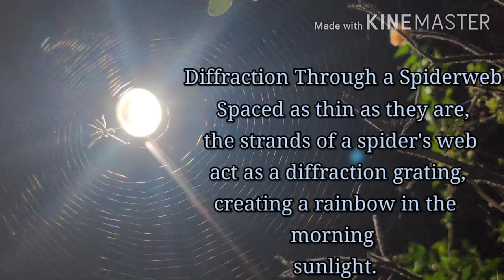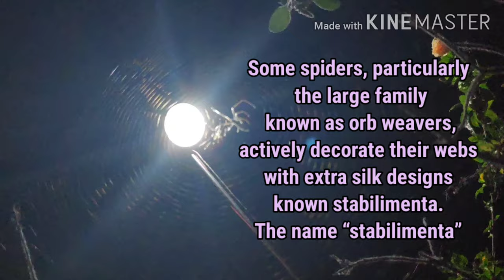SPIDER, nature’s greatest architect making its wonderful web.(4K)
The greatest artist and web-designer ever is indeed a spider!”― Munia Khan.
Tetragnatha is a genus of long-jawed orb-weavers found all over the world. It was first described by Pierre André Latreille in 1804, and it contains hundreds of species. Most occur in the tropics and subtropics, and many can run over water. They are commonly called stretch spiders in reference to their elongated body form and their ability to hide on blades of grass or similar elongated substrates by stretching their front legs forward and the others behind them. One of the biggest and most common species is T. extensa, which has a holarctic distribution. It can be found near lakes, river banks or swamps.[6] Large numbers of individuals can often be found in reeds, tall grass, and around minor trees and shrubs.